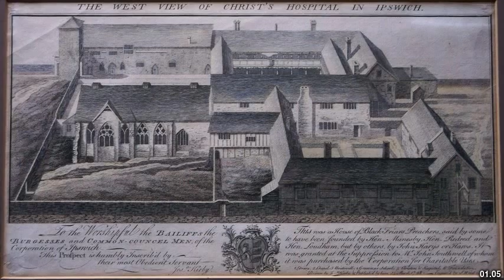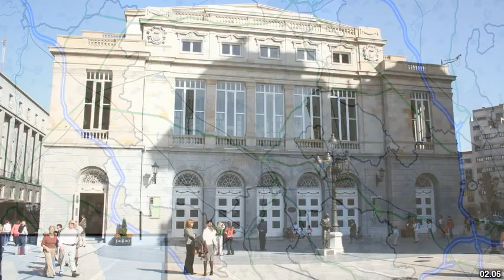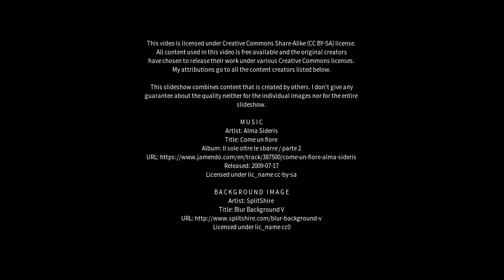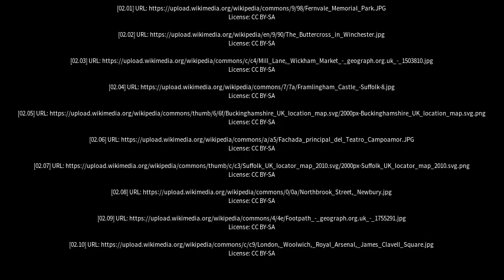Best places to visit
Best places to visit - Wickham Market (United Kingdom) Best places to visit - Slideshows from all over the world - City trips, nature pictures, etc.